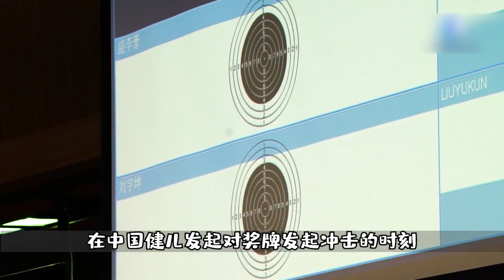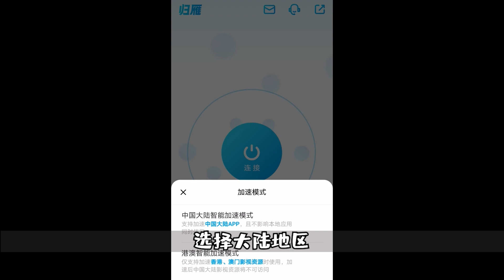【海外华人必看】史上最强中国代表团出征东京！谁能夺得奥运会首金？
归雁加速器已上线各大应用商店，大家也可前往官网下载哦：

归雁加速器是一款免费帮助海外华人留学生或港澳台地区用户解除中国大陆的音视频地域限制问题。用归雁可以免费看国内的东京奥运会直播（具体支持的有央视频、咪咕视频、腾讯、快手），一键回国，让我们一起，为中国健儿喝彩！